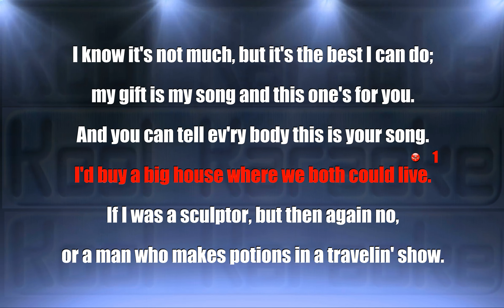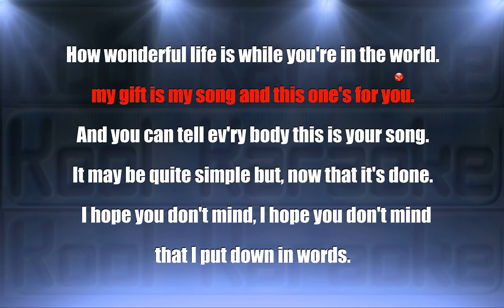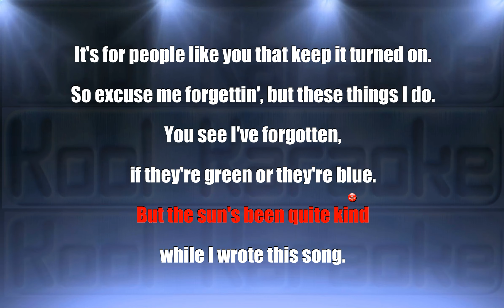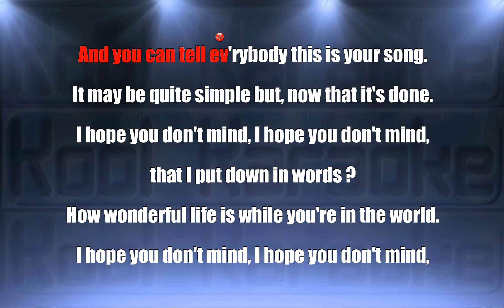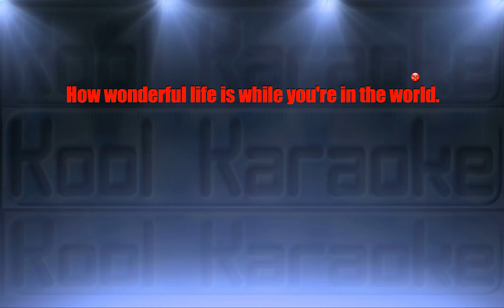Elton John - Your Song (Karaoke version) NVT